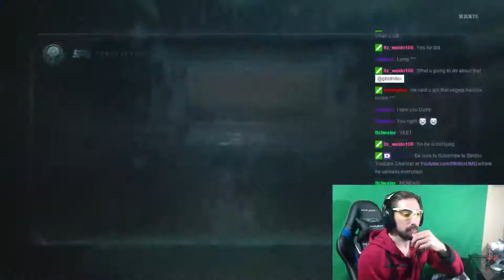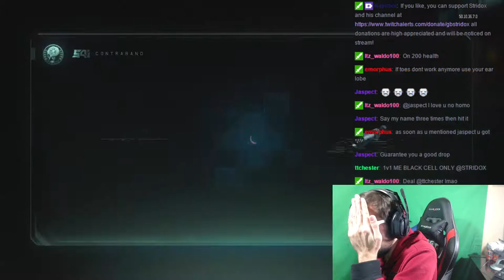Black Ops 3 5000 CoD Points OPENING SUPPLY DROPS FOR THE SWORD